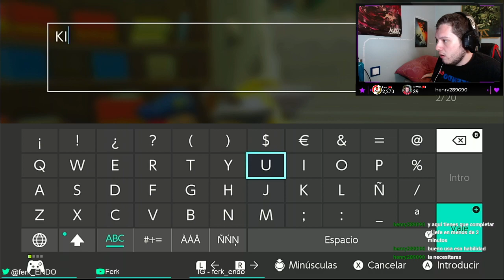[FINAL] Kirby y la tierra olvidada #6 | EXPERIMENTO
Destacado: Directors Cut!